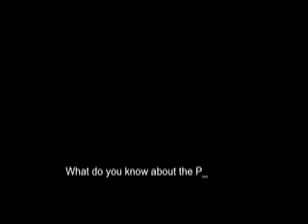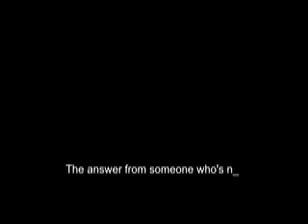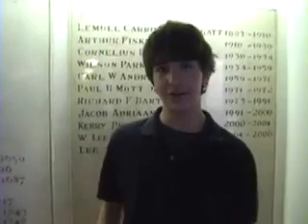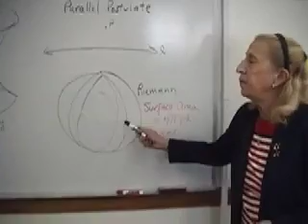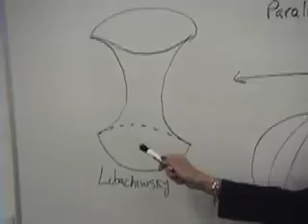The Parallel Postulate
The truth and mystery of the parallel postulate is revealed